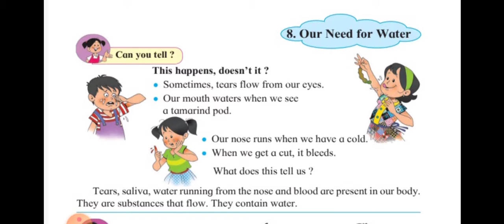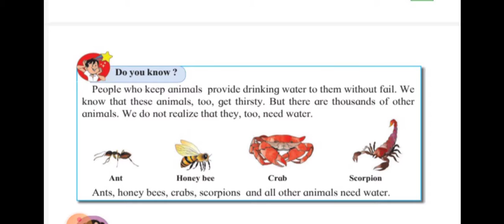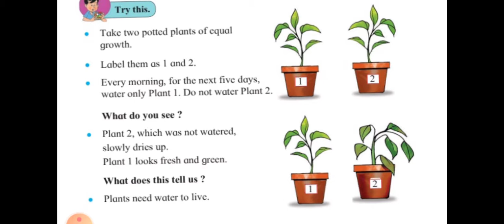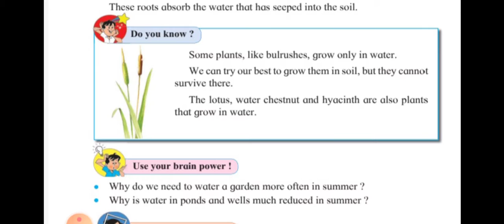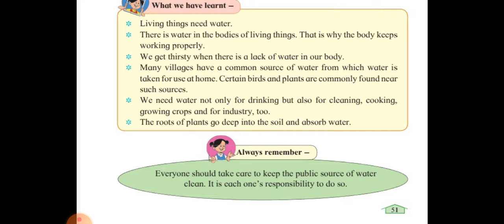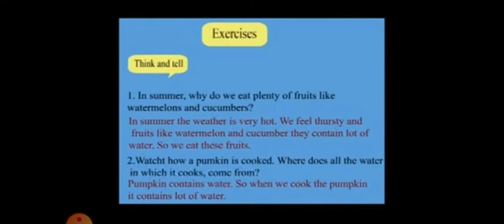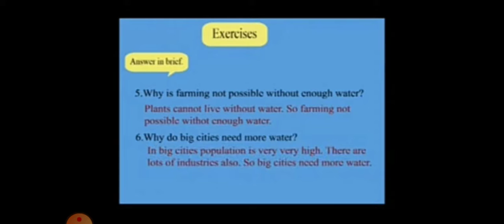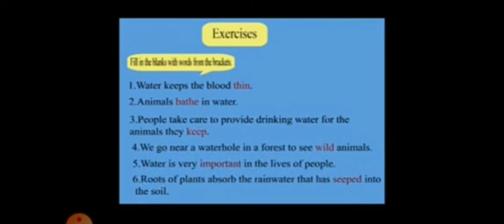Environment studies STD 3 Maharashtra board lesson 8 Our Need for water .. with questions and answer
Environment studies Maharashtra board std 3 lesson 8  Our Need for water.. with questions and answer